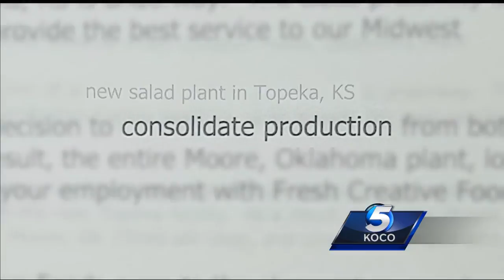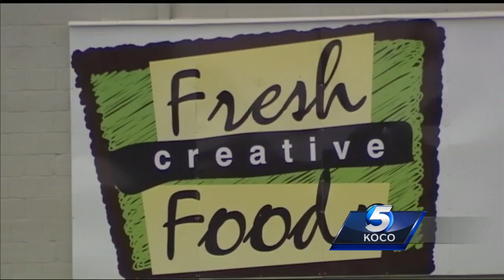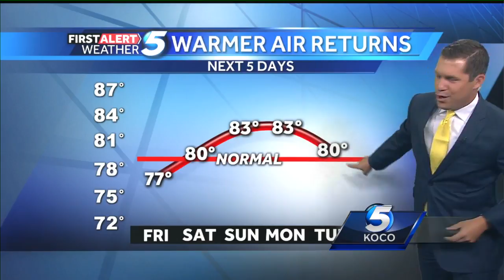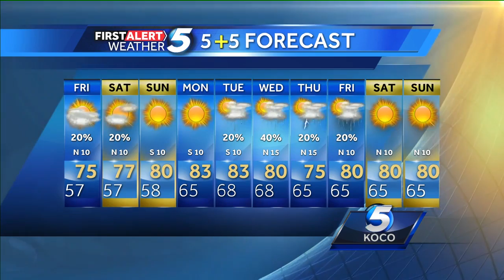Man accused of pointing gun at school playground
Officers to increase patrolling at Horrace Mann Elementary School